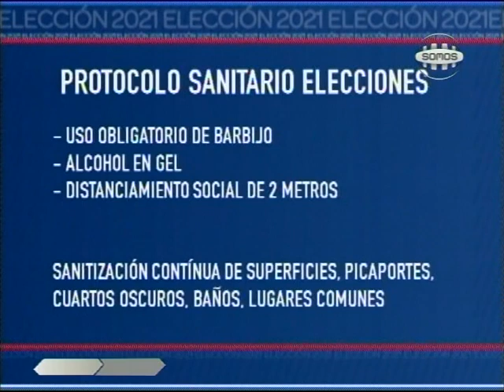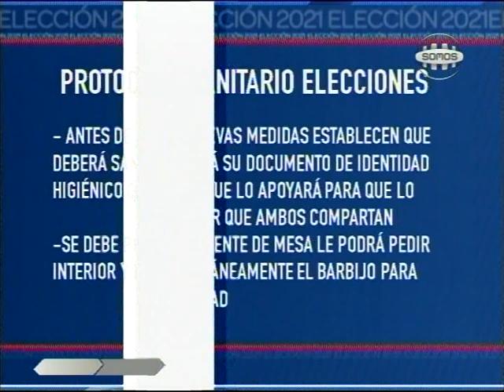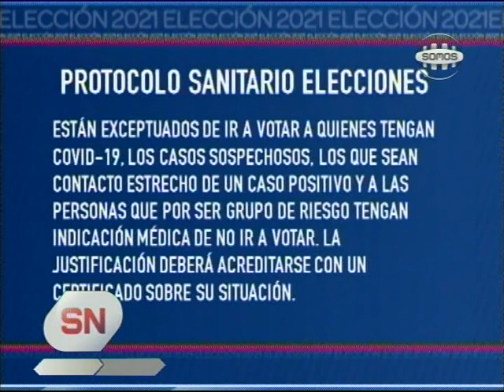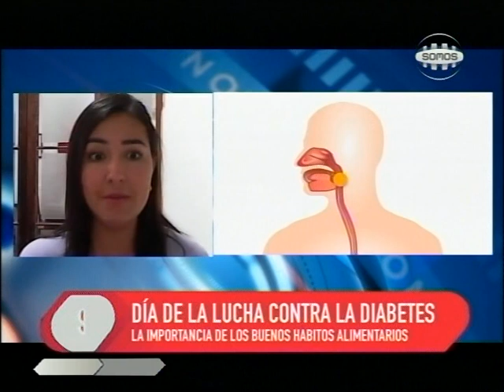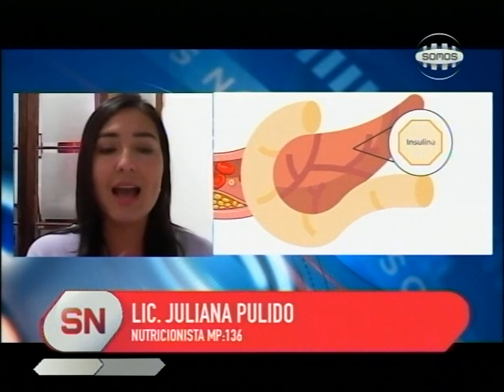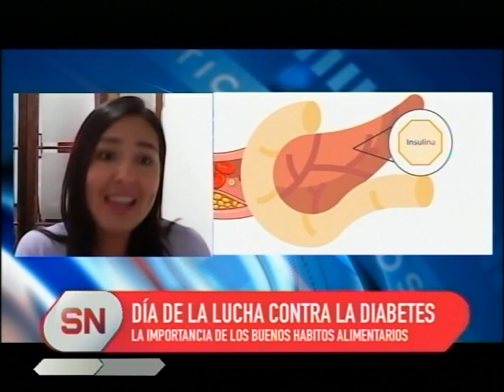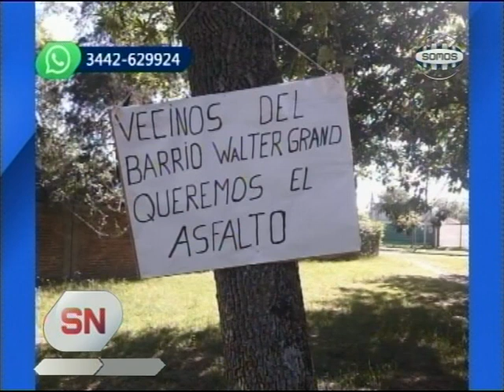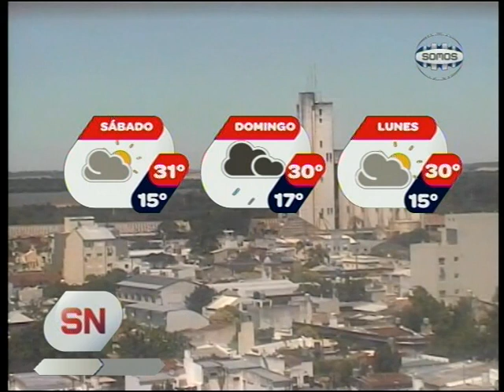Somos Noticias - 12 de Noviembre 2021 - Somos Concepción del Uruguay